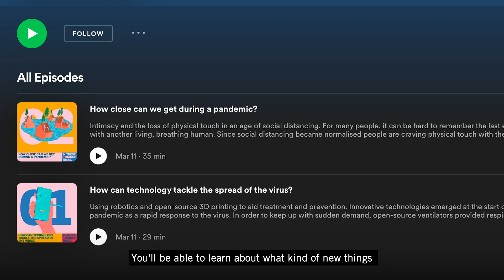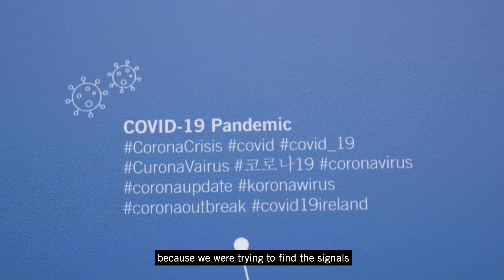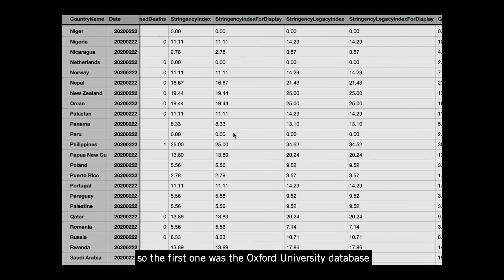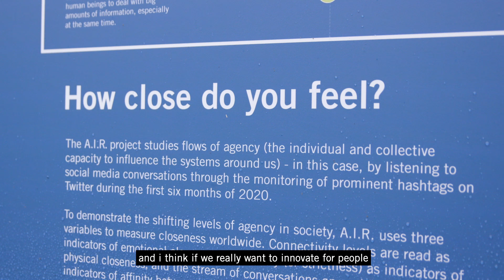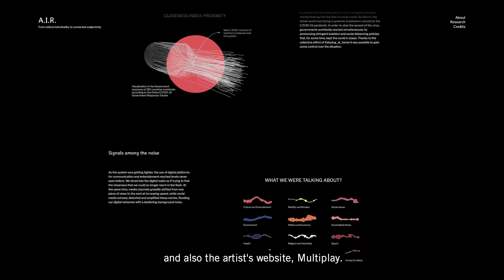IN THESE STRANGE TIMES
On 12 March 2021 - exactly one year after COVID closed their doors for the first time - Science Gallery Dublin launched IN THESE STRANGE TIMES: a pioneering programme including podcasts with cutting-edge scientists and artists hosted by RTE 2FM DJ Tara Stewart, a collaboration with conceptual illustrator Staselė Jakunskaitė and a newly commissioned artwork by Spanish collective Multiplay, installed in the Science Gallery Dublin windows, facing out onto Pearse St for public view through glass.